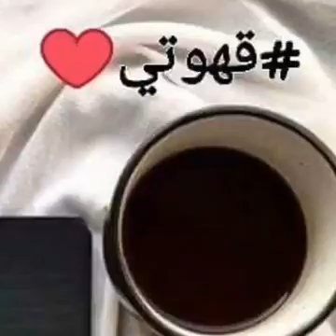كلثوميات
مع فنجان قهوة .